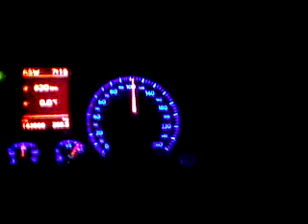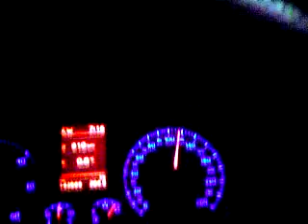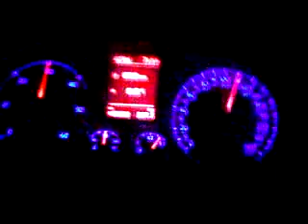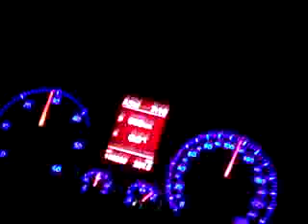Noćna vožnja po autobanu